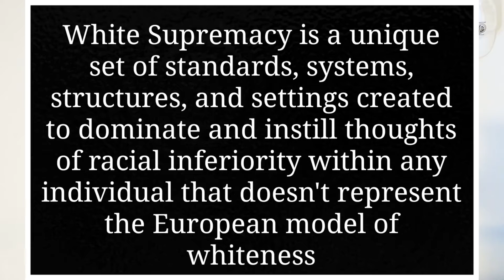Controversial Conversation: The 20th 2020 Controversial Conversation Fireside Chat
Yo Yo Yo welcome back, welcome back! Today I got a special one for y'all. Since the beginning of this George Floyd Movement I've been getting one question... How can white people become your allies? So, on today's episode of the 20th 2020 Controversial Conversation Fireside Chat I answer that question in a five part segment. We discuss educating yourself, advocating for legislation and reparations, Police Brutality Solutions, Interactions as an Authority Figure, and The "Everyday" little things that can be done. I hope you find this enlightening, educational, and entertaining. So, during these trying times... won't you come have a chat with me?

Educate yourself with these Dope Black Intellectuals (obviously there are so much more black intellectuals than this, but this is a great starting point for your research)

Professors and Scholars

Dr. Greg Carr, Dr. Michael Eric Dyson, Dr. Frances Cress Welsing, W.E.B. Dubois, Marcus Garvey, Booker T. Washington, Bell Hooks, Dr. kimberle Crenshaw, Angela Davis, Dr. Cornel West, Henry louis Gates Jr., Mary Frances berry, Kwame Anthony Appiah, Patricia Collins, Mary McCloued Bethune, Ida B. Wells, Assata Shakur, Dr. Yosif Ben Jocahanan, Marc lamont Hill, and Thomas Sowell.

Civil Rights Leaders

Fannie Lou Hamer, A. Philip Randolph, Malcolm X, The Honarable Minister Farakhan, Martin Luther King Jr., John Lewis, Medgar Evans, Bobby Seale, Huey Newton, Elderidge Cleaver, Kathleen Cleaver, Ella Baker, Sojourner Truth, Toussaint Louverture, Claudette Colvin, Bayard Rustin, Pauli Murray, Mamie Till Mobley, Maude ballou, Diane Nash, Coretta Scott King, Rosa Parks, Betty Shabazz, and Shirley Chisolm.

Singers, Writers, and Hosts

Zora Neale Hurston, Toni Morrison, Ta-Nehisi Coates, James Baldwin, Ralph Ellison, Maya Angelou, Nena Horne, Harry Belafonte, Langston Hughes, Richard Wright, Alice Walker, August Wilson, Nikki Giovanni, Gwendolyn Brooks, C.L.R. James, Octavia Butler, Alex Haley, Amiri Baraka, Jabari Asim, Jelani Cobb, Roland Martin, Benjamin Dixon, and Dr. Karen Hunter.

Sources

MPD150.com

Controversial Conversation is a subsidiary of Open-Minded Productions, LLC.
Copyright Open-Minded Productions, LLC. 2017